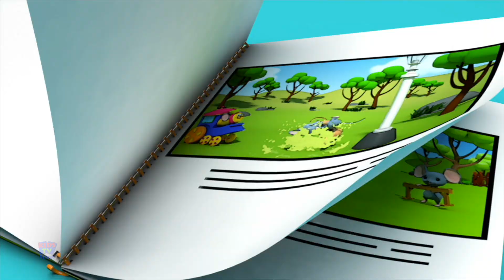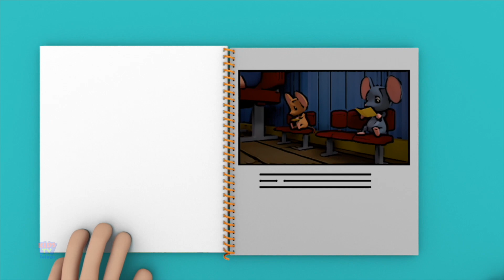Telugu Rhyme No No Song, పాత మక్డోనాల్డ్ + Collection of Telugu Rhymes for Children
Hello Kids,
Welcome to our magical world of Telugu Nursery Rhymes!
Explore the best of Telugu nursery rhymes with us! From classic melodies to modern tunes, our channel is a treasure trove of entertainment for your little ones.